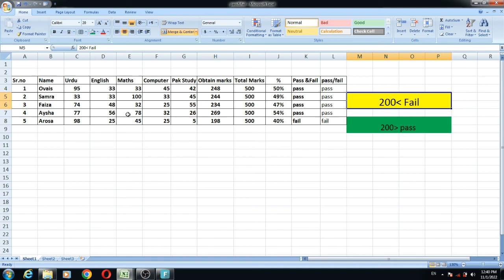How to Calculate Pass or Fail in Excel in Urdu - Class No 21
Hello Everyone in this Video we will learn, How to Calculate Pass or Fail in Excel, Pass or Fail Calculation in Excel, Student Pass/Fail Result in Excel, Pass or Fail in excel sheet.
0:00 intro
1:15 how use formula pass fail
2:15 explain formula
3:42 add formula pass& fail
3:16 putt the formula end
 4:32 formula
5:32 if formula

NOTE : All content used is copyright to G Sain, Use or commercial display or editing of the content without proper authorization is not allowed.